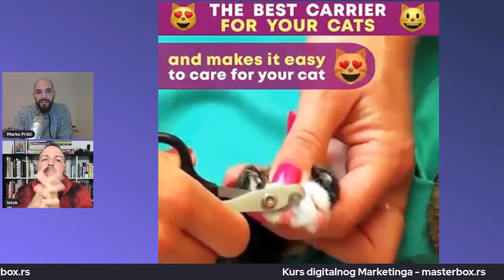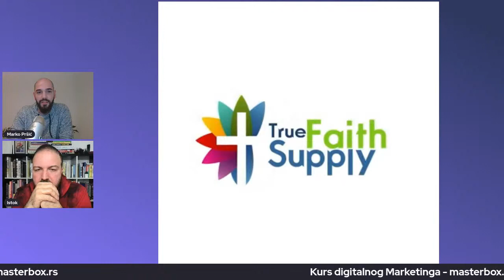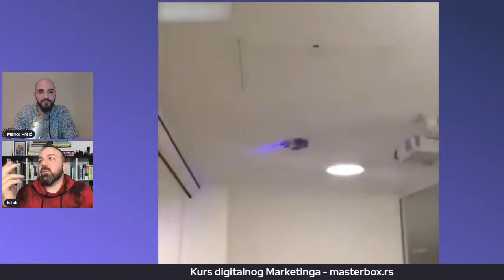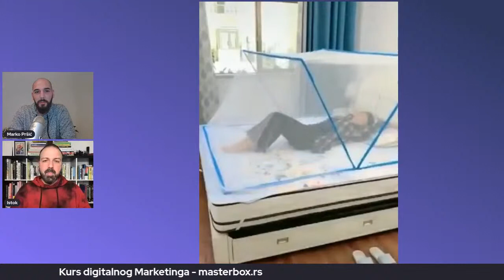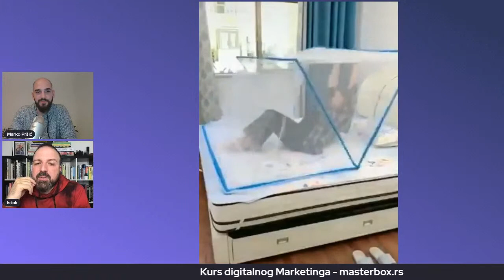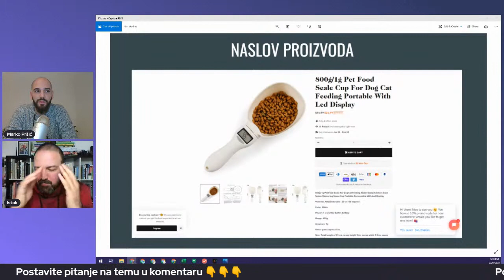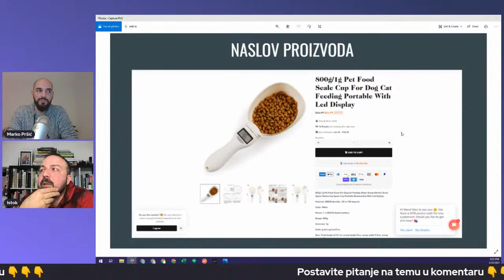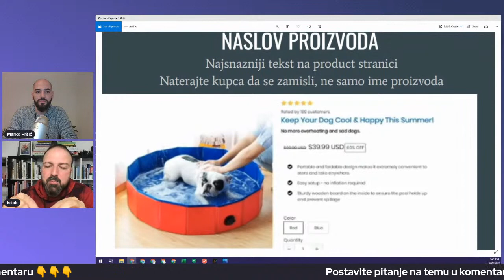Istok Pavlović | Dropshipping Podrška | Video content i Product page | Live Q&A #4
Preuzmi BESPLATAN Dropshipping Vodič

Probaj Shopify 14 dana BESPLATNO

"Veliki problem na ovom svetu je što ljudi ne znaju da objasne stvari"
- Istok Pavlović

Hajde da objasnimo kroz priču u NEDELJU (20h)
jer nam dolazi master marketinga 😱

Konkretne teme su:

✅ VIDEO CONTENT
✅ PRODUCT PAGE